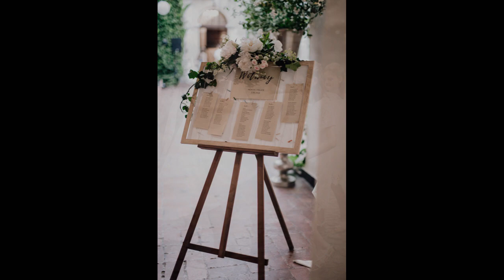Zamek Joannitów w Łagowie. Cudowne polsko-włoskie wesele.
Agata & Felice
Photography: Marta Kowalska
Flowers: Artsize
Mua: Katarzyna Kalek Dekert